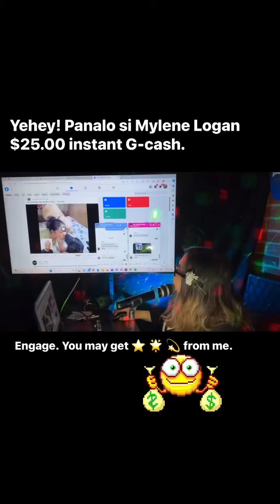Wheel of Tulong